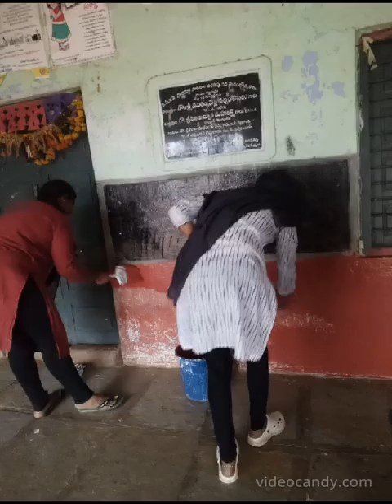Rural Camp at Gollagudem, Bhuvanagiri.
Rural Camp at Gollagudem (V),Turkapally (M),Bhuvanagiri (D).
Roda Mistry college of social work students completed a rural camp in Gollagudem.
M.S.W 1st Year students, 2023-25 Batch.